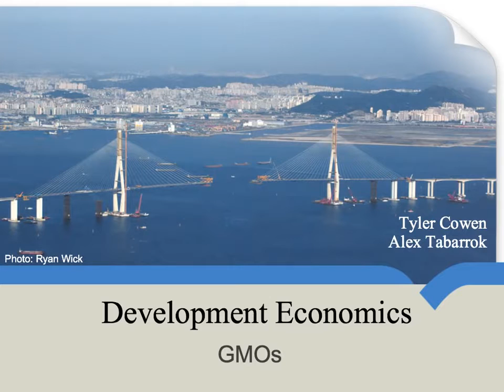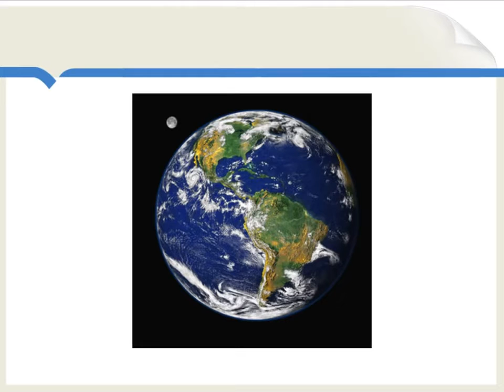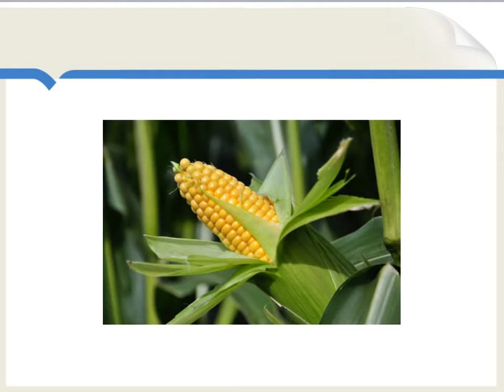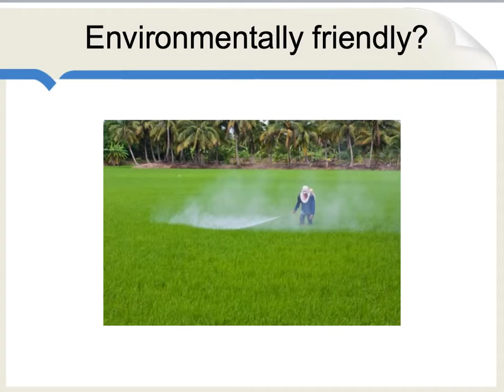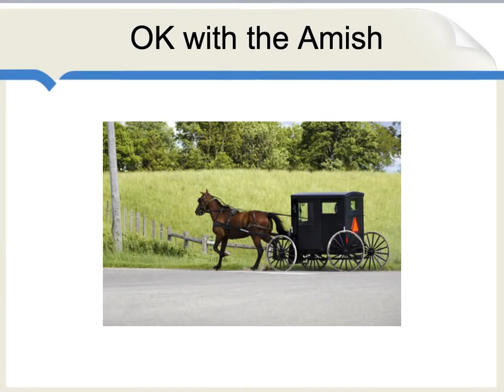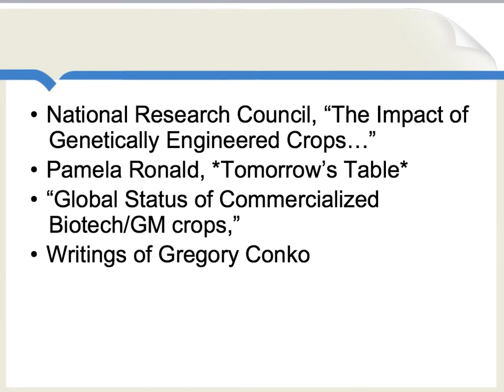GMOs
They have helped to feed people and they are safe.  Here's a brief look at the evidence.